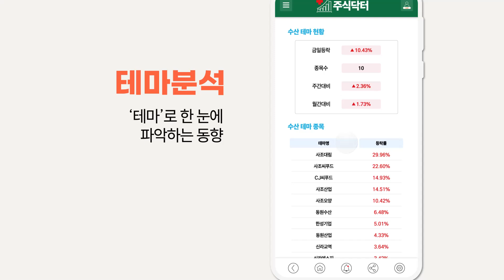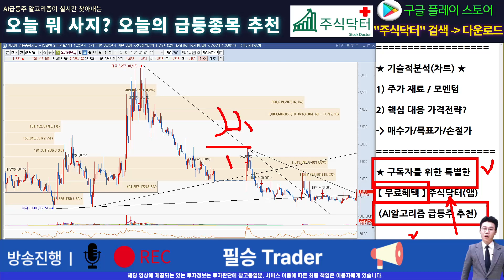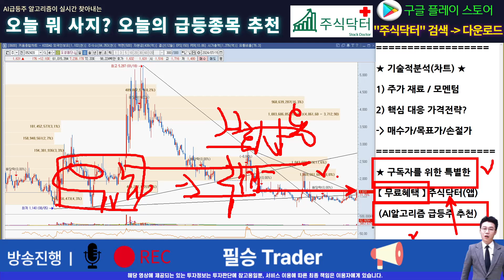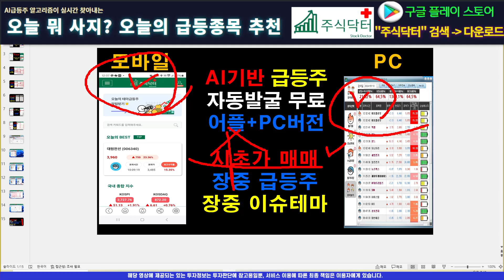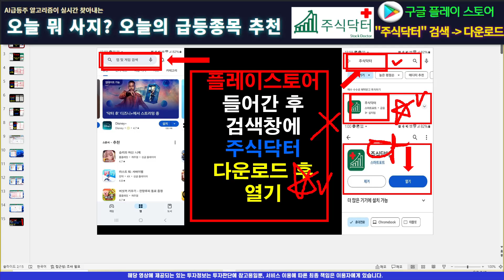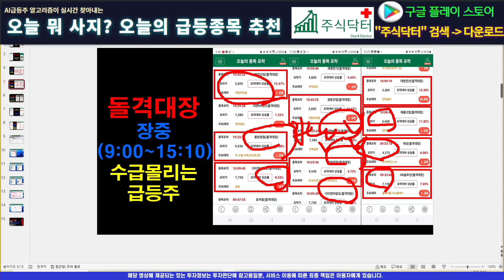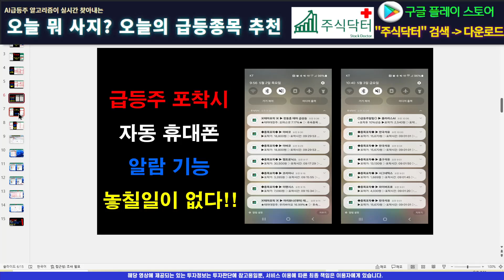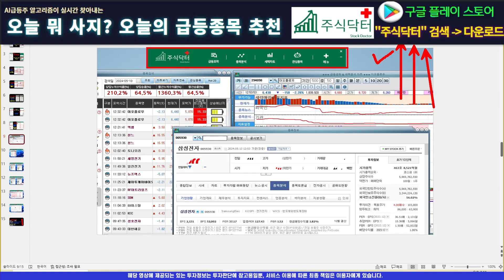[주식]오성첨단소재 - 목표가까지 무쇠의 뿔처럼 가라! 먹을 자격있는 사람이 먹는다!